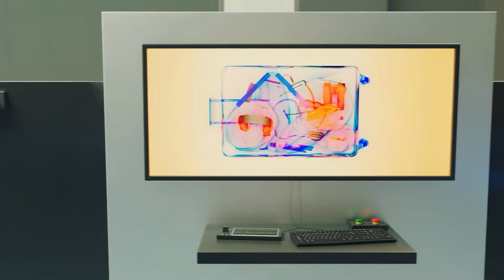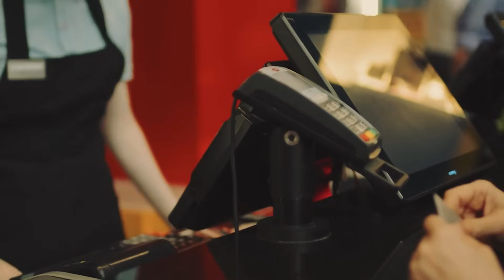Woman Sees Crying Man Forced To Throw Package In Airport Trash. What She Digs Out Is HEARTBREAKING!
This is the story of Ivelize Hernandez. She was at the airport with her boyfriend Ricky waiting to be cleared so she could get on her flight. However, while she waited, she noticed a commotion up ahead and to her shock, she saw a man struggling with the airport officials. They were asking him to throw a package away and he was refusing. In the end, he was forced to trash the package. However, Ivelize decided to check what the package was, and when she dug it out, she found something heartbreaking!